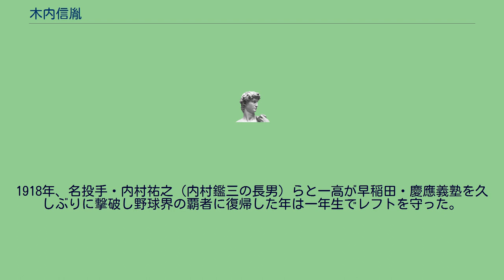木内信胤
木内 信胤（きうち のぶたね、1899年7月30日 - 1993年12月5日）は、日本の経済評論家。
日蓮宗徒。
木内重四郎・磯路夫妻の次男として東京府（現・東京都）に生まれる。
父・重四郎は内務官僚で、母・磯路は三菱財閥の創始者・岩崎弥太郎の次女。
従って三菱の3代目総帥・岩崎久弥は母方の伯父にあたり、エリザベス・サンダースホームの創設者・沢田美喜は母方の従妹ということになる。
また妹・登喜子は渋沢敬三に嫁ぎ、多代夫人は福澤諭吉の孫娘にあたる。
兄・良胤と甥・昭胤（良胤の長男）はともに外交官。
元衆議院議員の木内孝胤は昭胤の次男なので、信胤は孝胤の大叔父にあたる。
家柄もあって、白洲次郎と親しくなった。
旧制一高時代は野球部で活動。
1918年、名投手・内村祐之（内村鑑三の長男）らと一高が早稲田・慶應義塾を久しぶりに撃破し野球界の覇者に復帰した年は一年生でレフトを守った。
三年時には四番捕手・主将を務めた。
財界では、主にアメリカの民間投資を受けていた14の日本企業の代表者から成る外資導入懇談会 (FIC) のトップを務めた。
吉田茂のブレーンであり、池田勇人・佐藤栄作の御意見番でもあったことから「歴代内閣の経済指南番」と呼ばれた。
音楽にも造詣が深く、アマチュア合唱団「宗教音楽研究会合唱団」の会長を務めていた。